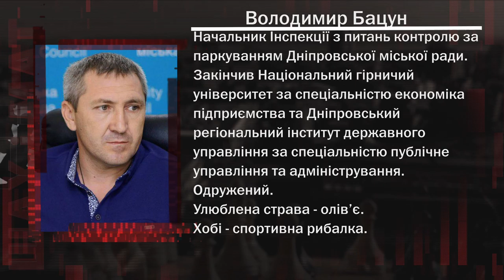Володимир Бацун про Інспекцію з питань контролю за паркуванням - програма "Шах і мат"